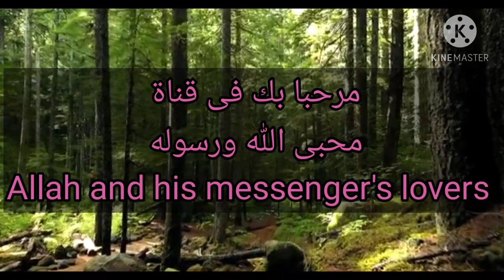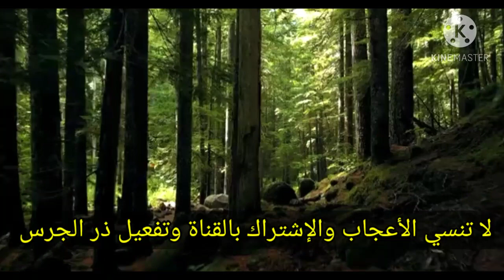قصص الأنبياء/ قصة صالح عليه السلام 🐫 ح ٤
بعد هلاك قوم عاد بريح صرصر عاتيه ونجاه سيدنا هود ومن آمن به  . مات هود عليه السلام ودفن فى حضر موت . ومرت الأيام وعاد الناس للكفر فبعث الله نبى آخر هو صالح عليه السلام وهو من ثمود وقد ترك ثمود اليمن إلى شمال الجزيرة وسكنوا منطقة الحجر وسكنوا فى منطقة تسمى مدائن صالح شمال غرب المدينة المنورة ونحتوا لهم مساكن فى الجبال مثل قوم عاد ولكنهم كفرو ايضا مثل قوم عاد فجاءهم صالح من بينهم يدعوهم لعباده الله وحده ولكنهم كذبوه وقليل منهم من آمن به واتهموه انه ساحر وانه شؤم هو ومن اتبعه ووعدو من اتبعوه انهم سوف يكذبوا كل  شئ يؤمنوا به واشترطوا على صالح عليه السلام شرطا هجيبا لإمانهم اشترطوا ناقة حامل بشهرها العاشر ولونها احمر وصوفها كثيف وتكون اكبر واضخم ناقة فى البشرية وان تشرب من البئر يوم والقرية تشرب يوم . ووضعوا هذه الايه شرط لايمانهم . فلما جاء صالح لهم بهذه الآيه عصوه وكذبوه ولم يؤمن به الا القليل . واجمعوا امرهم على قتل الناقة فقتلوها وقتلوه فصيلها واكلوا لحمها واتفقوا على قتل صالح عليه السلام وحينها نزل عليهم العذاب . رجفة وصاعقة وصيحة اهلكتهم جميعا الا صالح ومن آمن به فقد هرج من الحجر . وترك الله لنا مدائن صالح عبره وعظه لوقتنا هذا قصور  محفورة فى الجبال خاوية على عروشها . وامر نبينا محمد صل الله عليه وسلم من أدركها  فليبكى او يتباكى . وهذه تعد الحلقة الرابعة  من قصص الانبياء .